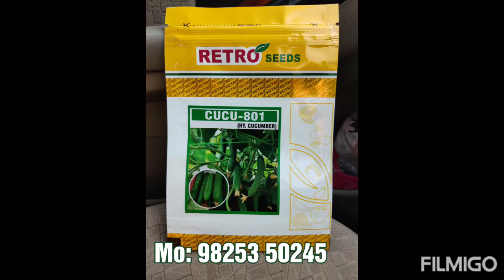ખીરા કાકડીની ગ્રીનહાઉસ કે નેટ હાઉસ વગર સફળ ખેતી / ૭૦ દિવસમાં ૧ લાખ થી પણ વધુ કમાઓ/ CUCU 801